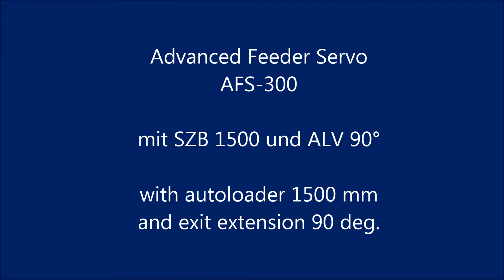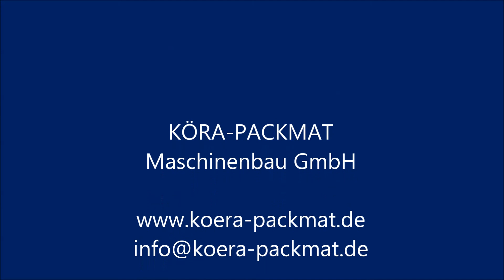Köra-Packmat - Advanced Feeder Servo AFS-300 mit SZB 1500 und ALV 90 grad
Advanced Feeder Servo AFS-300
mit SZB 1500 und ALV 90 grad
with autoloader 1500 mm and exit extension 90 deg.